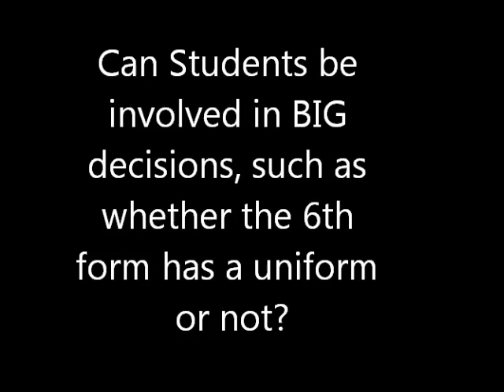IGS Student Voice - Council Chair Ivan